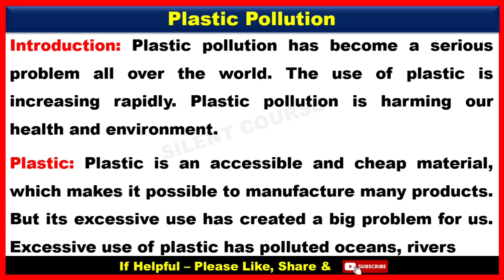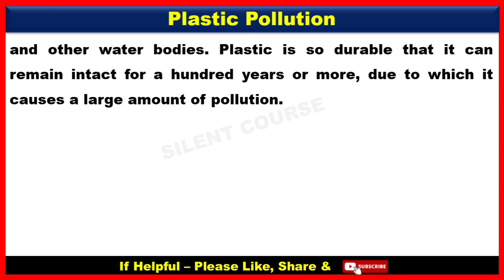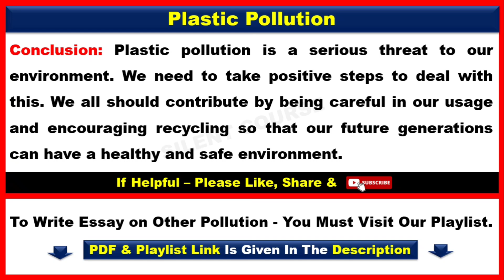Essay on Plastic Pollution | Plastic Pollution Essay In English | Essay Writing on Plastic Pollution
👉 About Video : - Hello my friends today we will learn that how to write Essay on Plastic Pollution | Plastic Pollution Essay In English | Essay Writing on Plastic Pollution